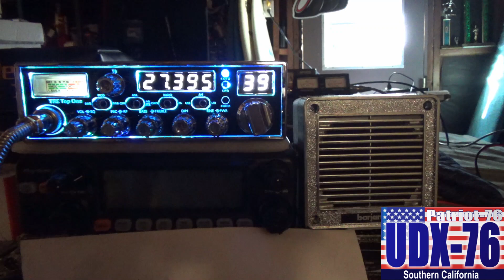153 Australia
I went to a quiet channel and was surprised to hear 153. Thanks for the contact 153, AU.